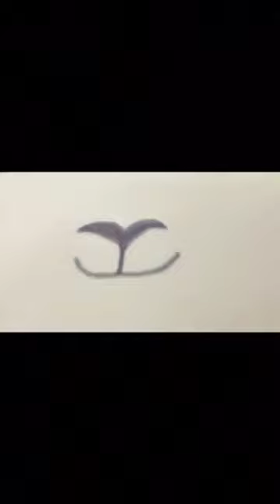I spilled coffee on my paper and turned it into art ♥️